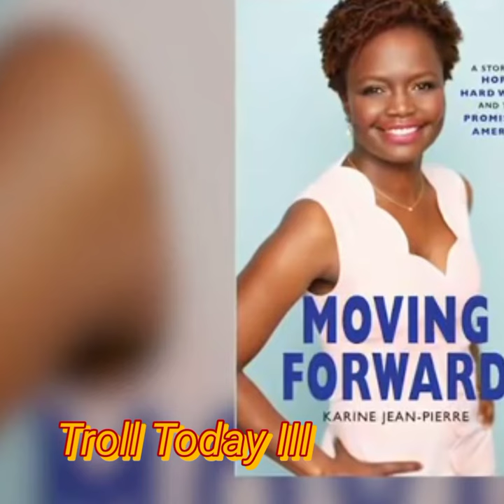How I Overcame lmposter Syndrome (know your Value)..😅😅😅